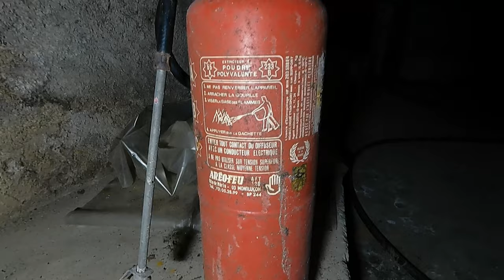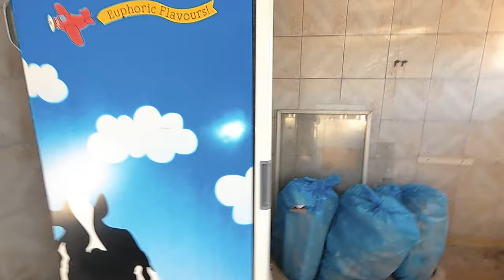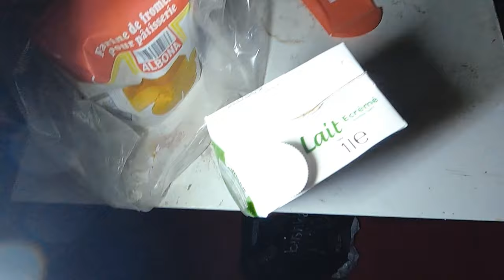Le RDC superbe, l'étage squatté - L'auberge beerpong - Urbex Visite 43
Une auberge encore bien conservé, ici rien de decay ni cassé. Une belle conservation, avec un côté plutôt bar/lounge et une autre plus réservé pour les repas.

Une belle ambiance s’en dégage, un rez de chaussée vraiment jolie.

Par contre l’étage à certainement était squatté, quelques chambres si trouve, et des signes montrent quelle ont servis il y a peu de temps.